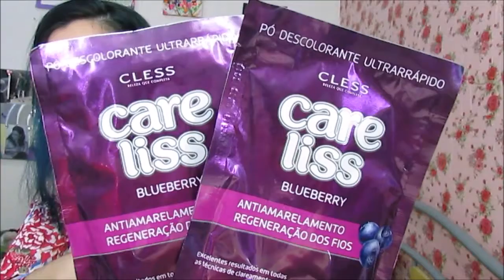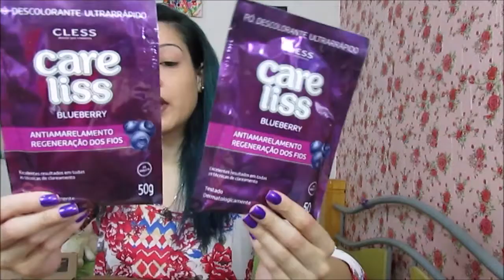Recebidos Cless Cosméticos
Vim compartilhar com vocês os recebidos da assessoria da Cless Cosméticos .Vem conferir ...

Beijos